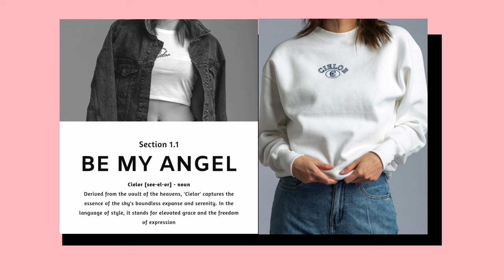Freen and Becky in the magazine are so proud